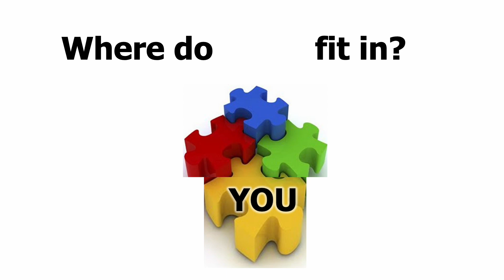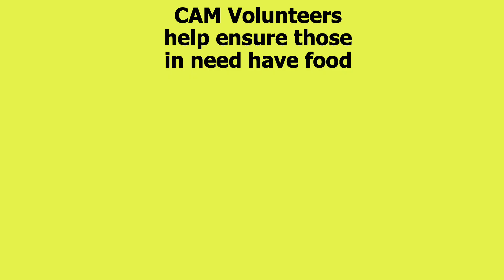Trinity Presbyterian Church Venice, FL. Get Involved!! 2024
Links for social media websites:
Facebook - Trinity Presbyterian Church of S Venice FL